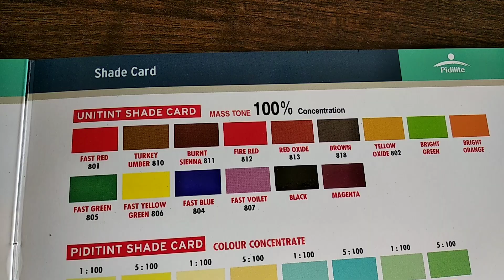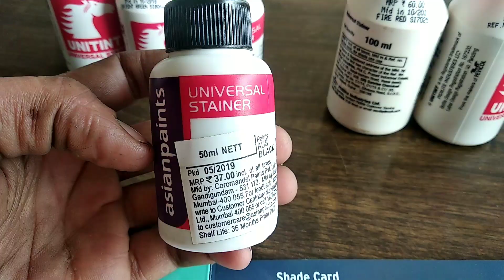Paint stainer |Asian Paints| Shades available!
Apex advanced weather proof exterior emulsion

EXTERIOR wall PRIMER